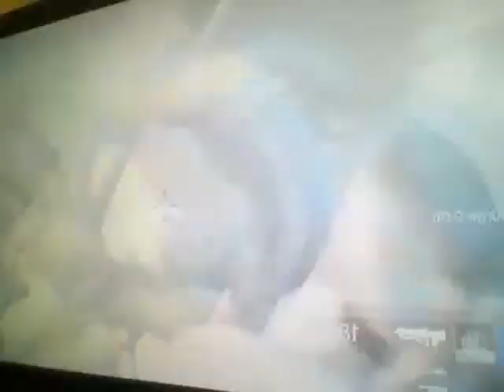Destiny ep 1 (FARTING IN THE HOT TUB)